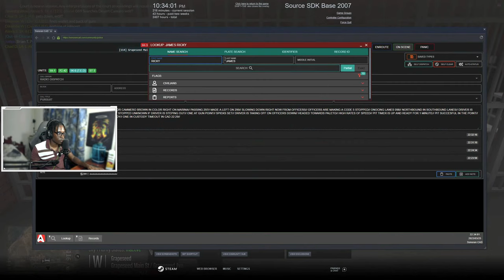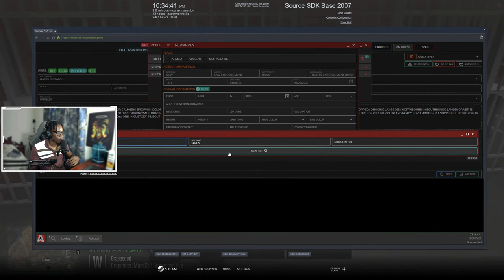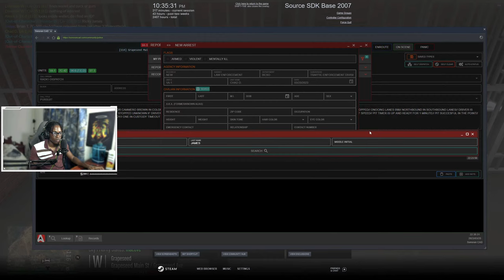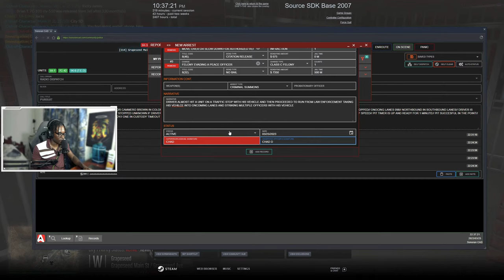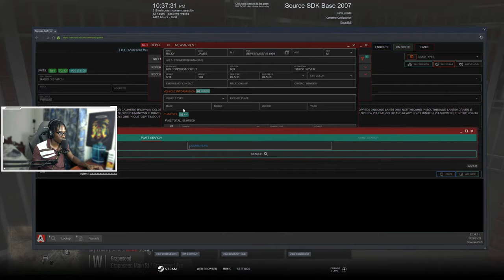Deputies End Pursuit With A Crazy PIT in Diverse Roleplay GTA 5 RP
1. Ensure you meet all joining requirements.
2. Read through our frequently asked questions before proceeding with an application.
3. Ensure you have joined the DVRP Fan Server.
4. Go to Joining Process
5. Fill out an application
6. Complete the application with your best effort, honesty, and ability. Ascertaining that you provide accurate personal information, select your selected department, and accept the disclaimers and rules.
7. Wait for a response via a public outrreach member. Then, you will receive information about an interview server and you will have access to a channel in the fan Discord (request-an-interview), where FTOs/FTAs will ping the accepted role when they are doing interviews.

Documents:
Conservancy